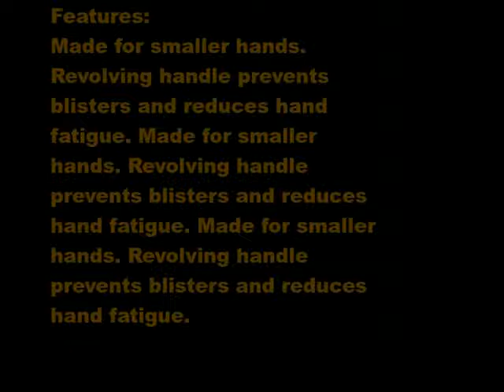Felco F 12 Classic Pruner For Smaller Hands